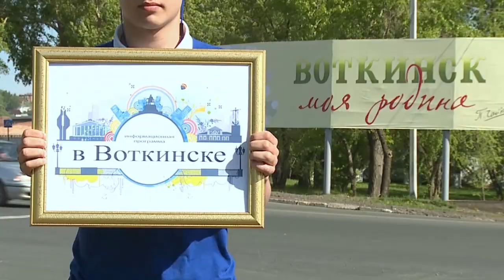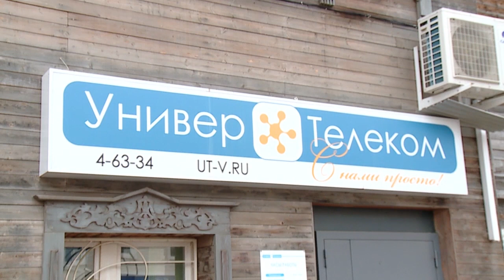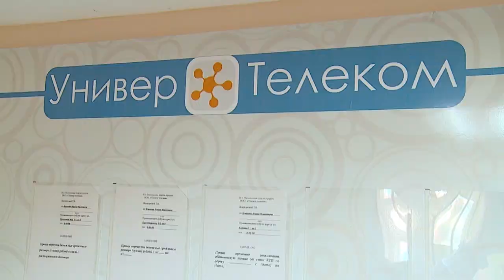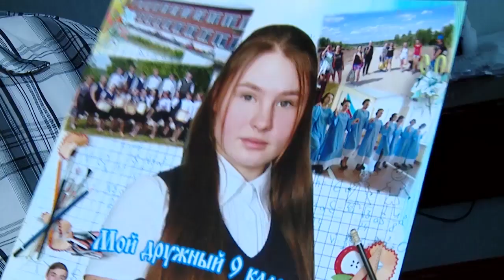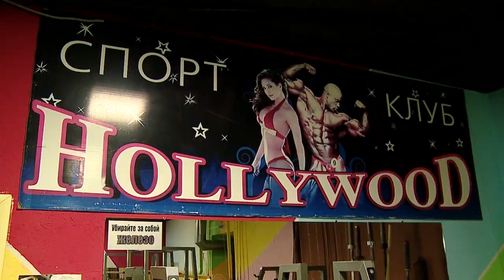В Воткинске выпуск 20 06 19